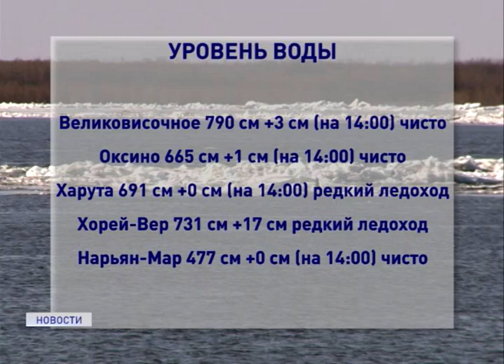ПАВОДКОВАЯ ОБСТАНОВКА В НАО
На реке Печора ледоход заканчивается, лед выносит по Печорской губе. Отмечается небольшой спад уровня воды ниже Нарьян-Мара. Такие данные представлены в гидрологическом бюллетене по состоянию на 16 часов текущего дня. По информации объединенной гидрометстанции Нарьян-Мар, вскрывается река Воркута и верхнее течение реки Усы. В верхнем течении реки Колвы, на реке Адзьве, реке Уса, на участке Петрунь - Усинск, реке Печора на участке Мутный Материк - Щельяюр наблюдается редкий ледоход. Вместе с тем, в регионе уже зафиксированы первые случаи, когда граждане оказались в ледовом плену.